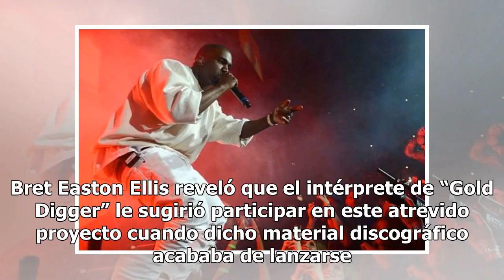Kanye West quiere musicalizar videos porno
La ambición por los negocios de Kanye West crece con cada álbum que lanza. Fue con The Life of Pablo con el cual sorprendió al público. El controversial video de “Famous”, donde varios artistas aparecen desnudos, no sólo marcó el inicio de una guerra entre el rapero y esas figuras. También fue el de...